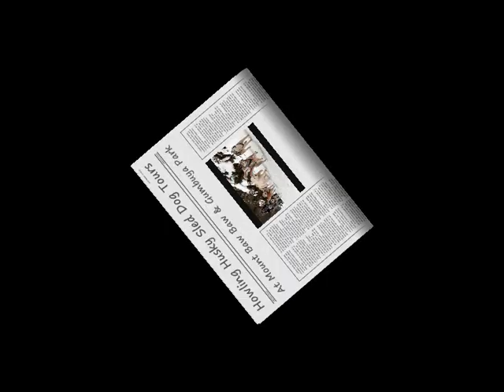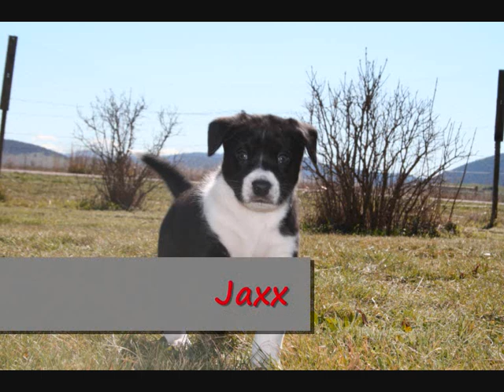Howling Husky Sled Dog Tours meet the team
Howling Husky Sled Dog Tours is a small Australian adventure business offering genuine sled dog adventures from April through to October. We offer sled dog tours at Mount Baw Baw alpine resort, on weekends during the ski season. We also offer tours at Gumbuya Park on a wheeled cart so we have no need for snow.